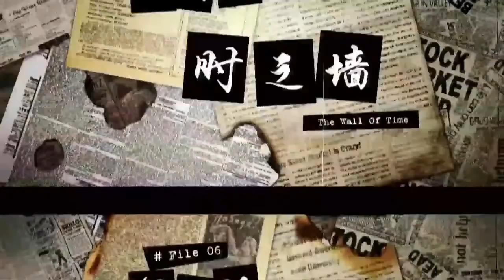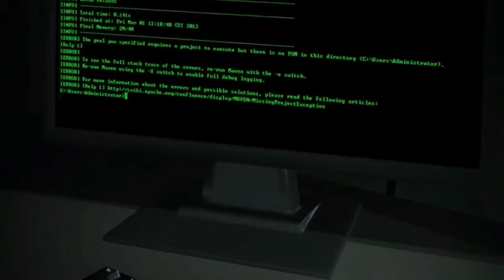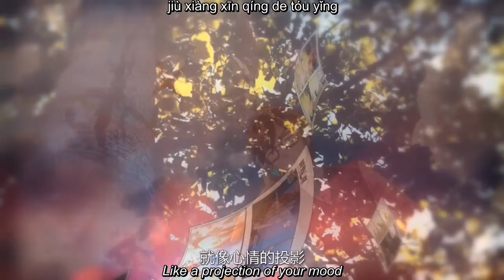The Prisoners of Time Episode 6 - English Sub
Chinese Title: Shiguang Guiyu
Original Manhua Creator: Tian Chao Yu 天朝羽

Synopsis: On his wedding day, Shi Xiaoguang could only helplessly watch as a mysterious power took his bride, Xiaqing, away. Afterwards, he found that no one remembers the existence of this person “Xiaqing” and he is hunted by this unclear force. Faced with this situation, Shi Xiaoguang slowly finally understood that the world as he knew it as changed.

OP: “Yesterday You Said Tomorrow”
Vocals: Lü Jun Zhe 吕俊哲
Guitar: Ma Hai Bin 马海滨
Lyrics: Hu Yi Bo 胡一泊

ED: “一种云” (Yi Zhong Yun; A Type of Cloud)
Vocals: Cheng Xiao Xiao 程小小